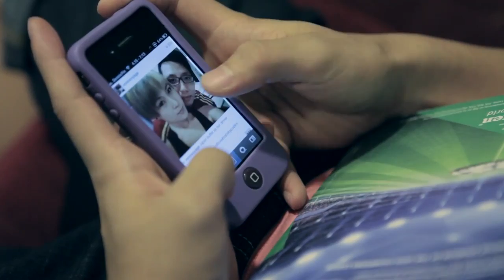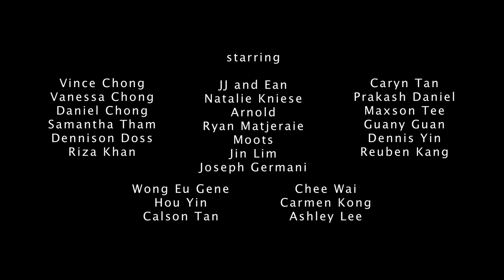ONLY IN MALAYSIA.